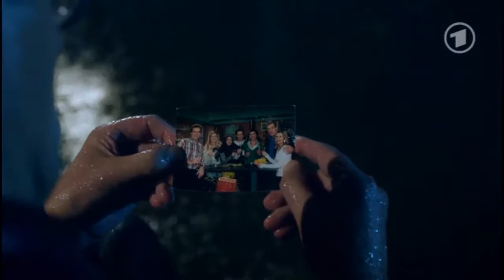Verbotene Liebe, Folge 4131 Teil 3.